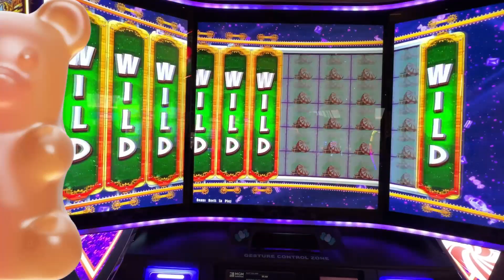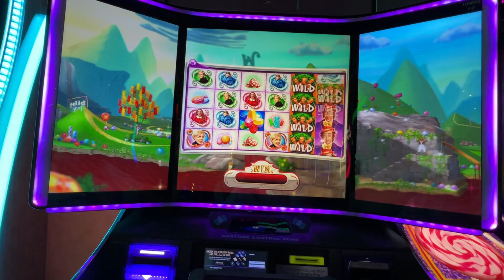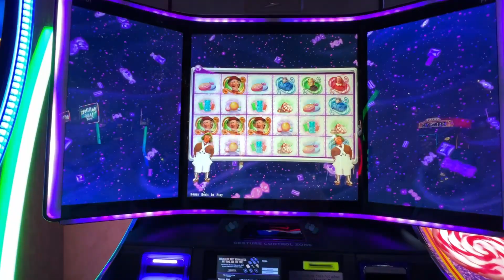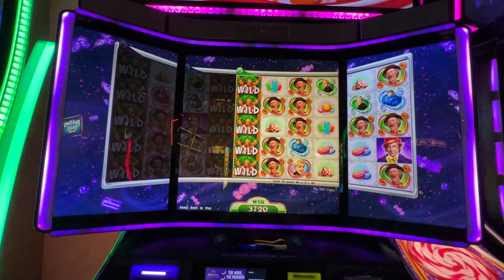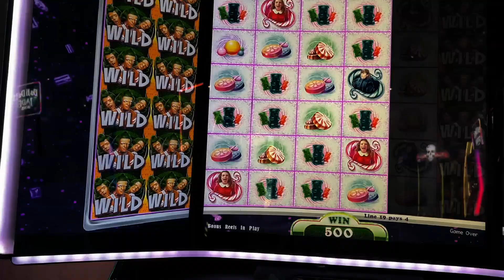World of Willy Wonka-Oompa Loompa Slot Magic n Bonuses!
We found another Willy Wonka slot machine, World of Wonka! This has a lot of Oompa Loompas doing some crazy stretching on the wide screen!
A scrumdidilyumptious win!